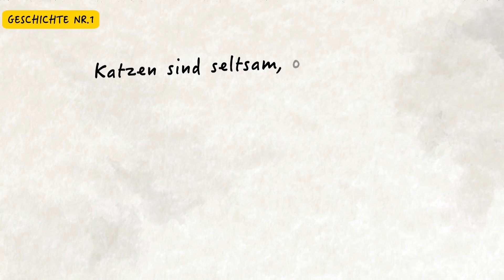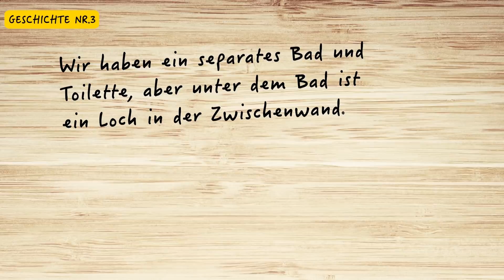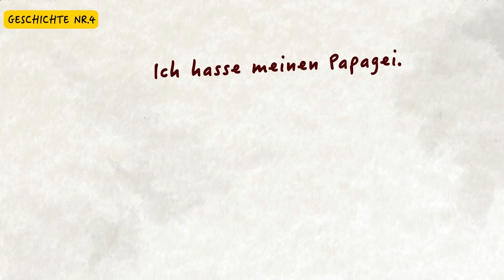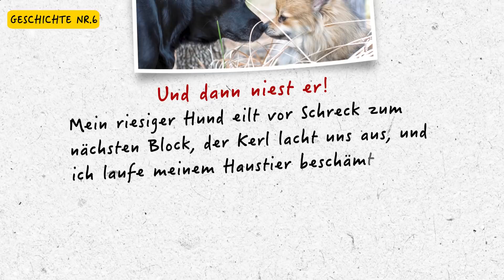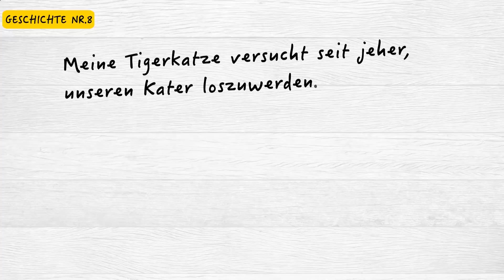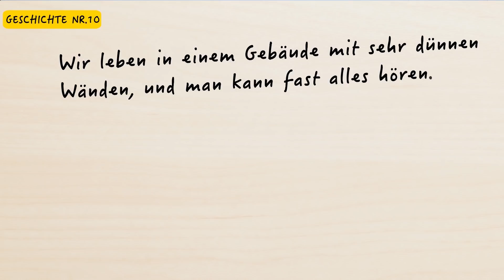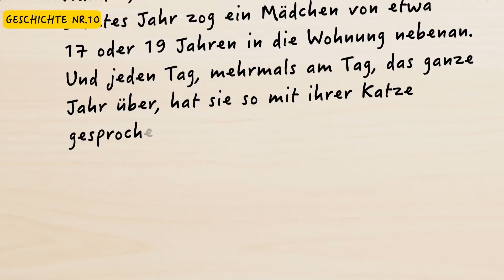10 Geschichten über ein hartes, aber lustiges Zusammenleben mit Haustieren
Diese 10 wahren Geschichten beweisen, dass das Halten von Haustieren niemals langweilig wird.

Die letzte Geschichte soll zeigen, wie jeder Halter mit seinem Haustier umgehen sollte.

Buchstäblich, jeder.